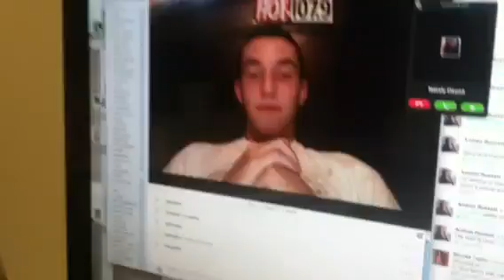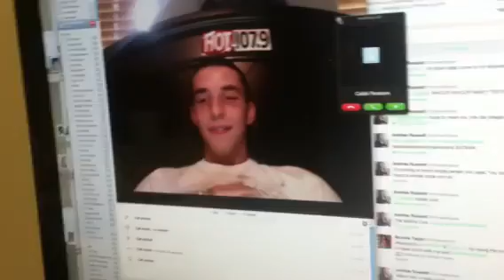Andrea Russett Marries Me And Ryan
Yep. It's Andrea's hubby's bestie so it's only appropriate that we get married too!